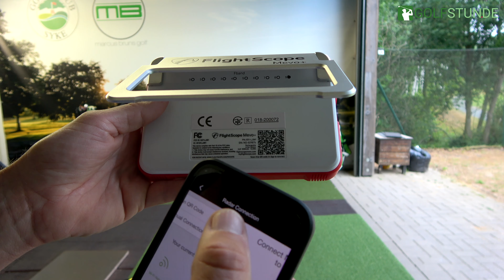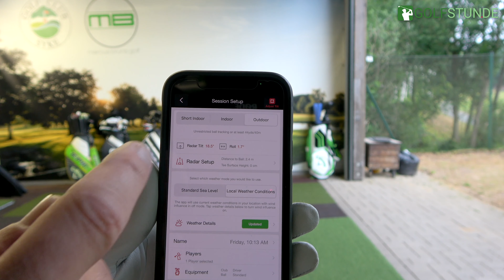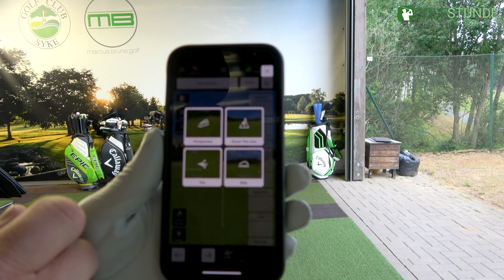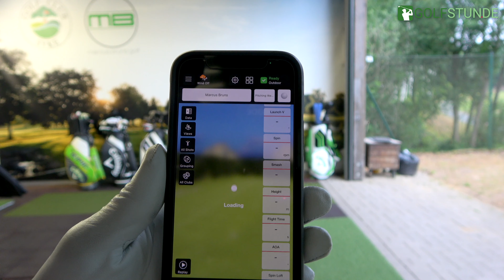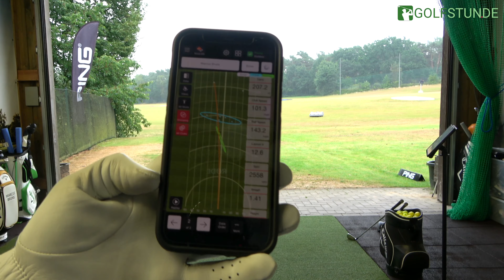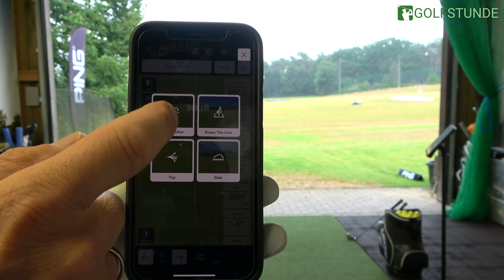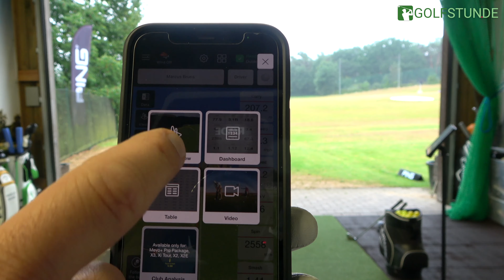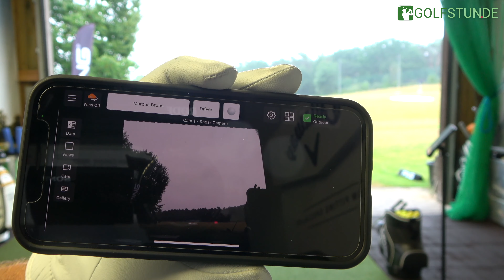Mevo Plus – Testbericht Mevo+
Die Firma FlightScope ist für seine professionellen Launch-Monitore im Hochpreis-Segment bekannt. Inzwischen bietet das 1989 gegründete Unternehmen auch Launch-Monitore für Hobby- und Amateurgolfer an. Das Einsteiger-Modell Mevo haben wir bereits getestet. Der Mevo+ / Mevo Plus richtet sich an ambitionierte Spieler und bietet noch mehr Möglichkeiten. Wir haben getestet, wie gut der Mevo+ funktioniert.